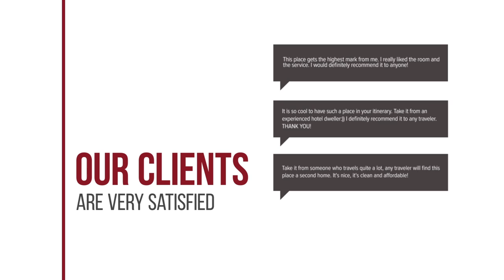Hotel Duiven bij Arnhem A12 hotel review | Hotels in Duiven | Netherlands Hotels